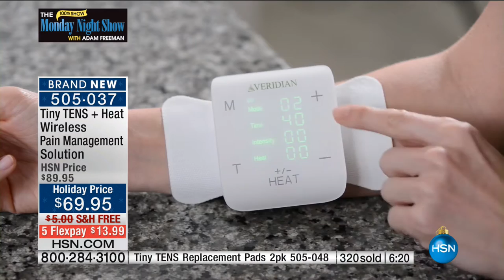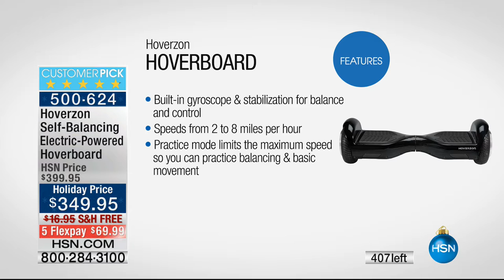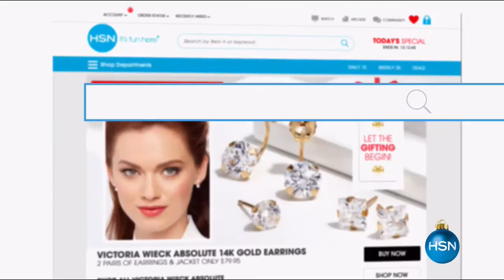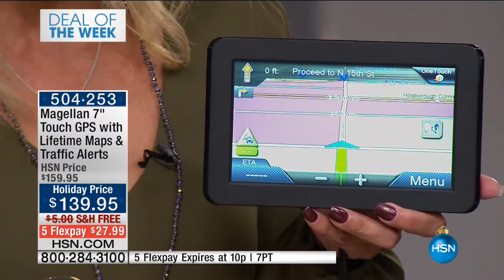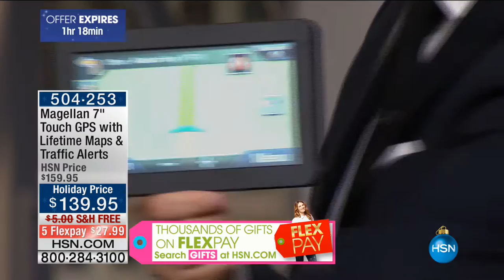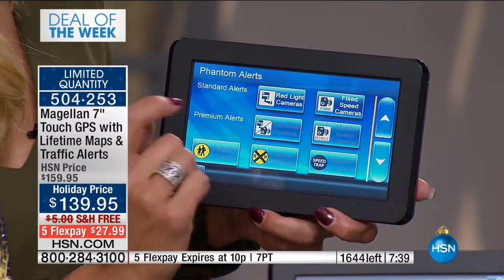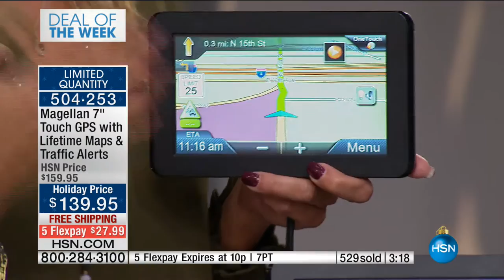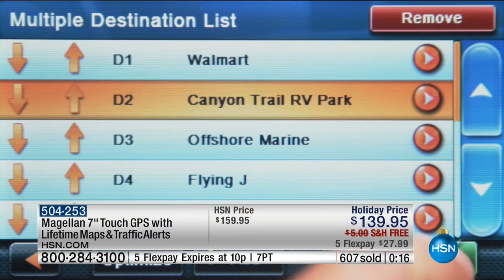HSN | The Monday Night Show with Adam Freeman 10.24.2016 - 08 PM